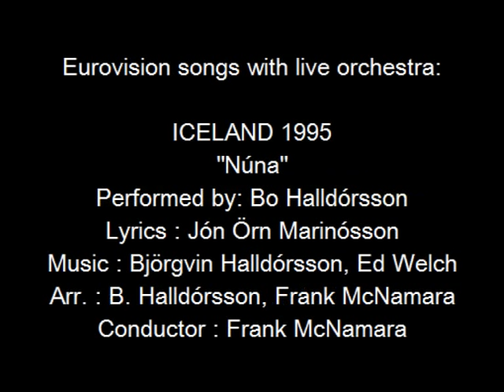Núna - Iceland 1995 - Eurovision songs with live orchestra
CREDITS:
"Núna"
Country  :  Iceland
Year  :  1995
Performed by : Bo Halldórsson
Lyrics  :  Jón Örn Marinósson
Arrangement  :  Björgvin Halldórsson, Frank McNamara
Conductor  :  Frank McNamara